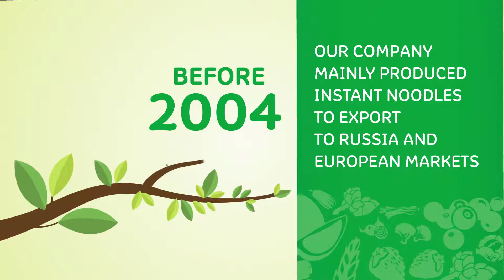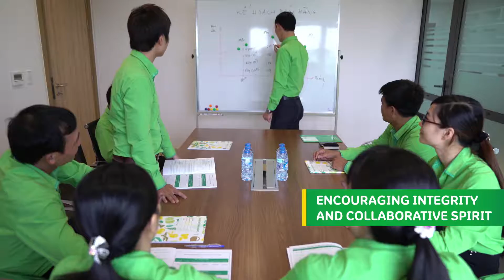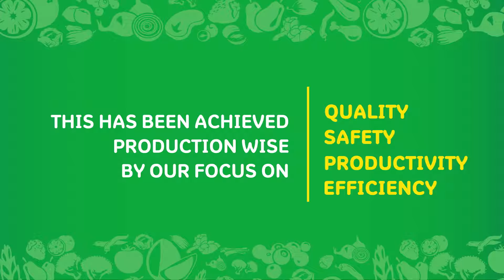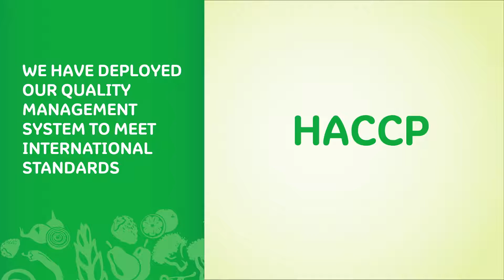Uniben Introduction - 1609